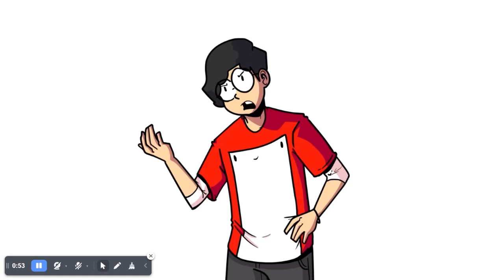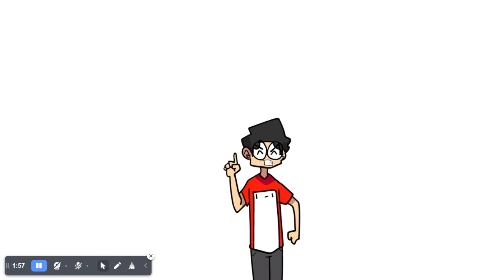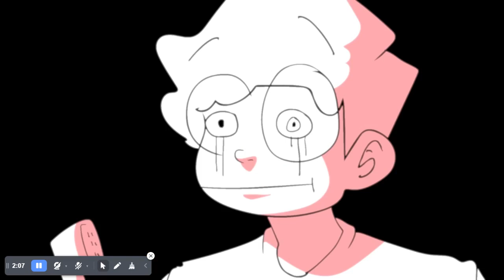ANTIK MAHMUD FUNNY ANIMATION PART 2